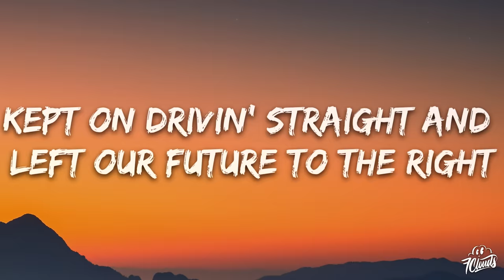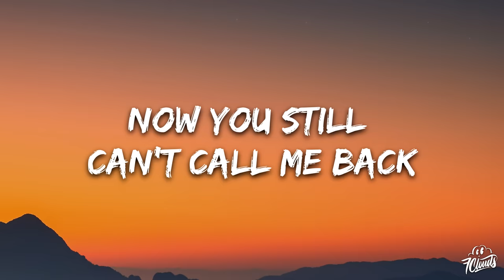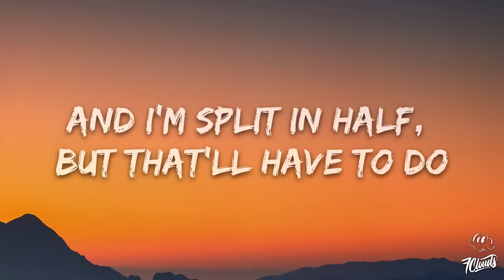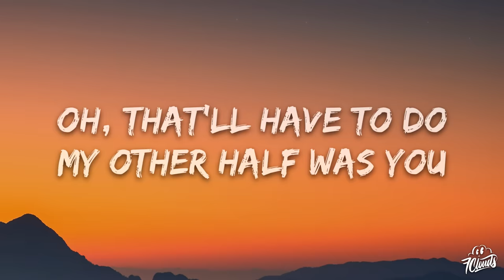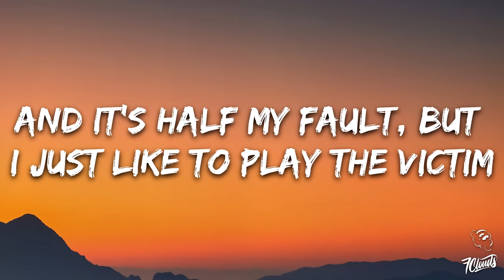Noah Kahan - Stick Season (Lyrics)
🎤 Lyrics: Noah Kahan - Stick Season

[Verse 1]
You must've had yourself a change of heart like halfway through the drive